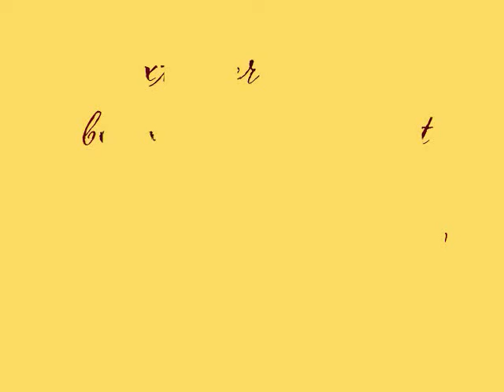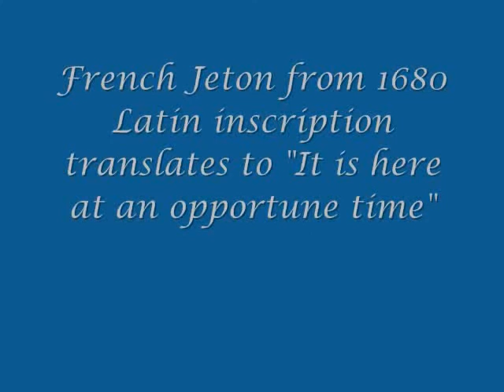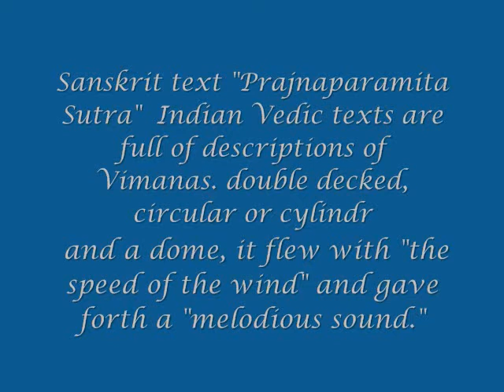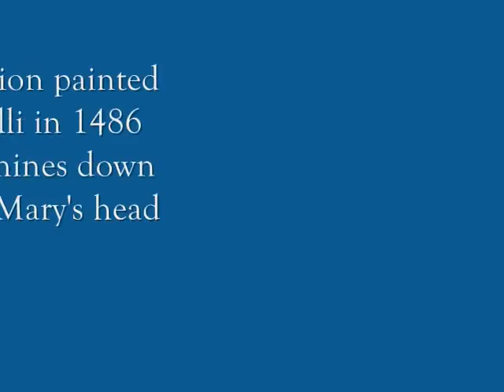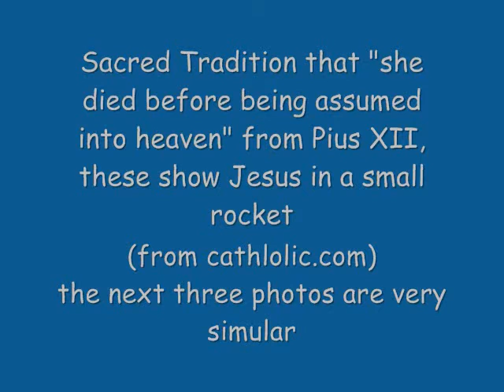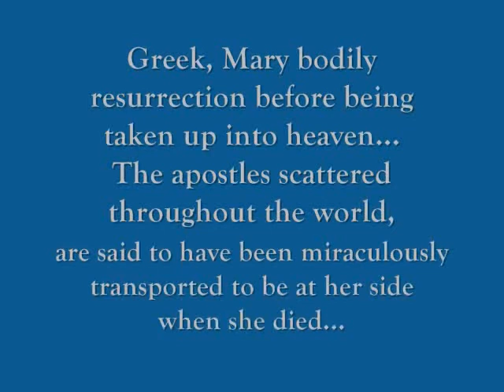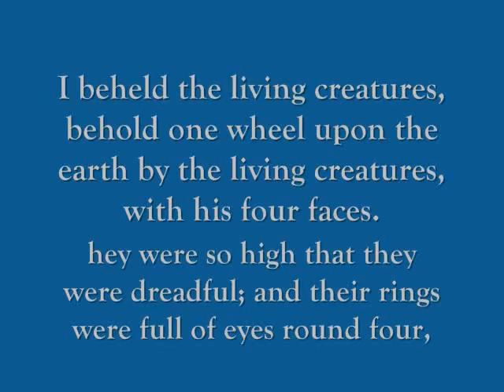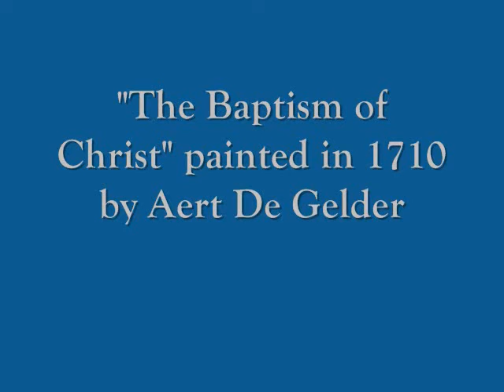UFO'S in Art, Religion, Caves and Temples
I created a video about truth of paintings, cave art, temples, Ancient history around the world that depicts Alien life forms and UFO's. Thank you